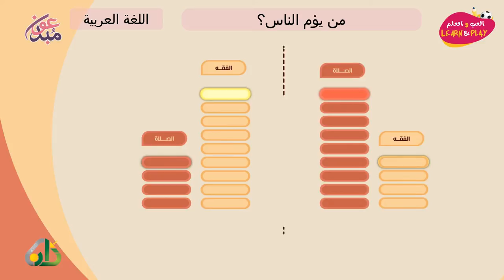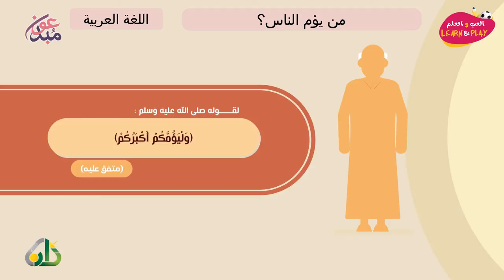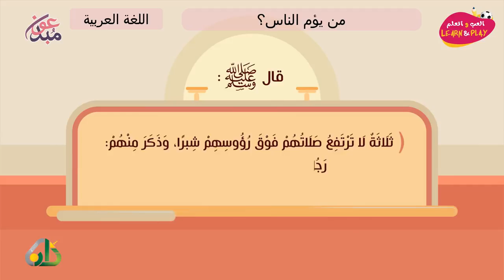من يؤم الناس؟